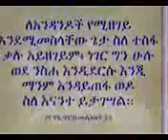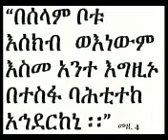Yezelalem Tesfa By Yilma Hailu የዘላለም ተስፋ ዘማሪ ይልማ ሃይሉ YouTube 144p